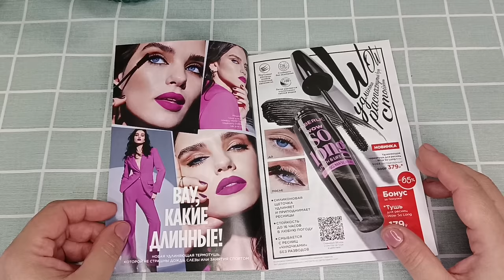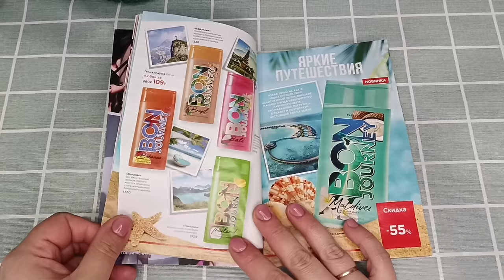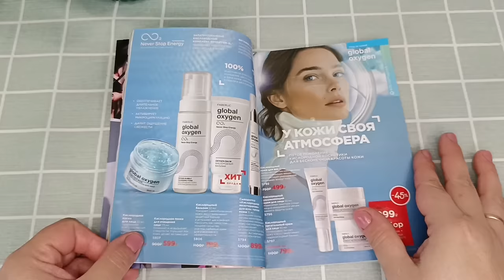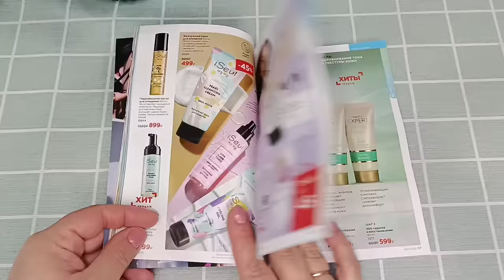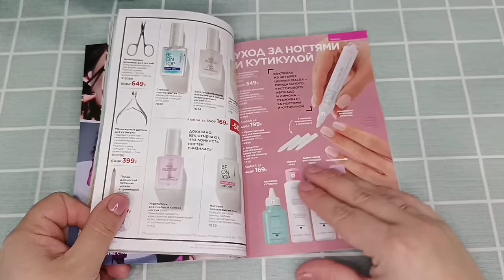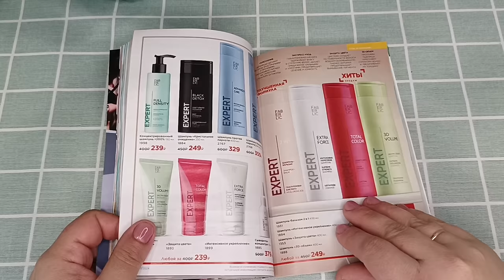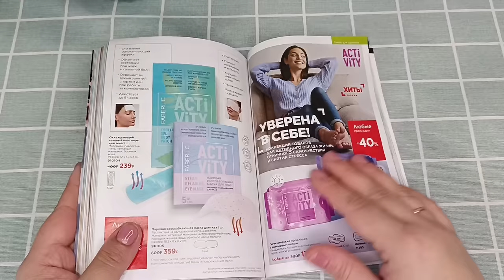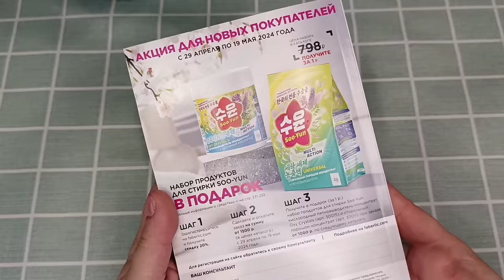❤️ FABERLIC 7 24 / ОТЗЫВЫ НА НОВИНКИ👌🏼КУПОНЫ - ГДЕ НАЙТИ, КАК ПОТРАТИТЬ И НА ЧТО 🤗